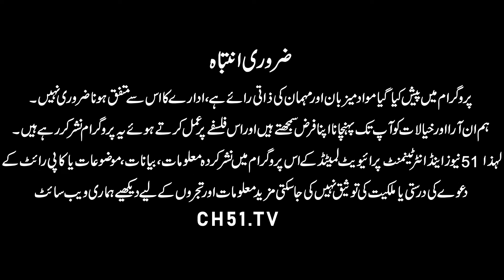Drug Control Amendment Bill 2022 | 6 kilo pa saza e mout hor 20 Lakh tak fine ho ga | Channel 51